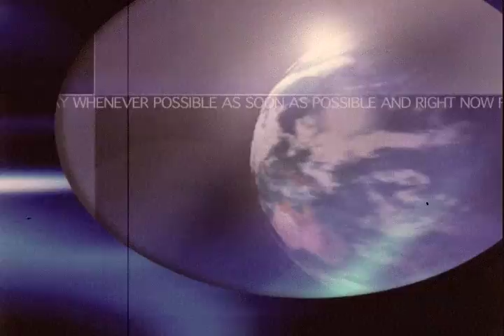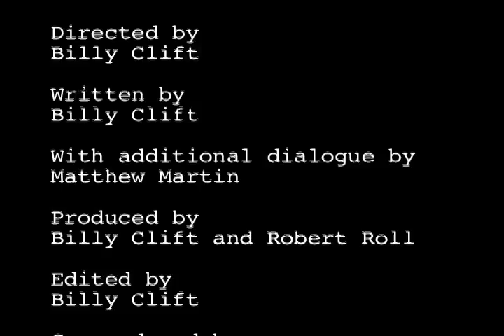A Moment With Bette" Part 3 special baking webisode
In this Hilarious 10 min. webisode, Bette (Matthew Martin) bakes her special chocolate cake surprise for all her fans.  Bette doesn't forget her special ingredient... Rum...  and of course her own way to time things.. a couple of puffs of her cigarette.